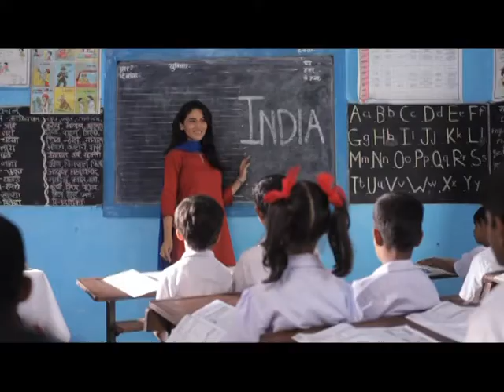Mr Akhil Shahani - Managing Director, Centre for Management